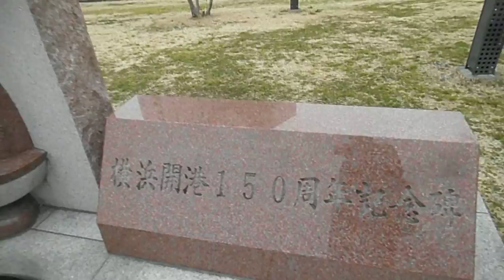DSCF8171象の鼻パーク20160206たねまる記念碑Y150